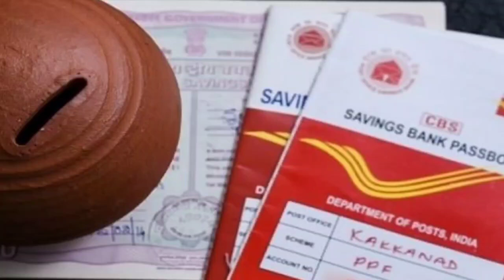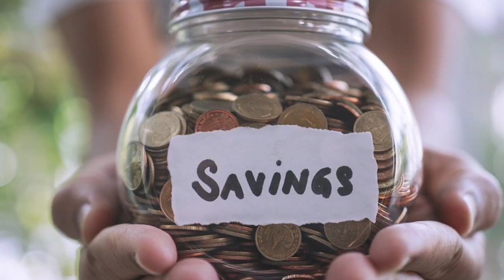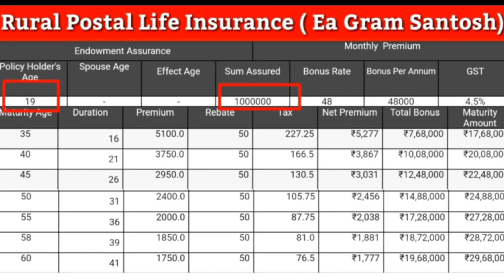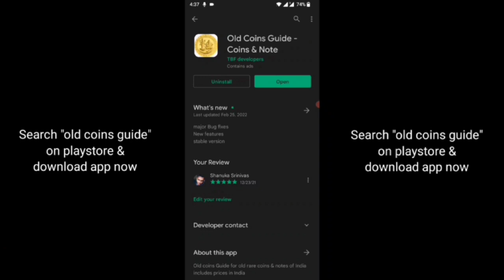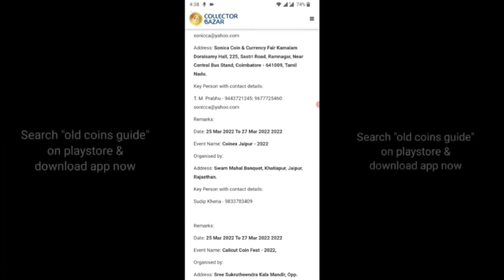postal life insurance policy |ప్రతినెల జమ్మ చేయండి 3000 వస్తుంది ₹ 43 లక్షలు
postal life insurance plans
postal life insurance policy
postal life insurance
postal life insurance calculator
postal life insurance bonus
post office rural postal life insurance
rural postal life insurance
pli rural postal life insurance
postal life insurance in telugu
post office postal life insurance
amit three mountain
postal life insurance full detail in telugu
what is pli
postal life insurance pli
pli post
postal life insurance online
post office pli scheme
rpli policy
pli post office
pli india post
pli online
post office insurance policy
pli santosh plan
rpli scheme
rpli
postal life insurance plan details
pli scheme
pli